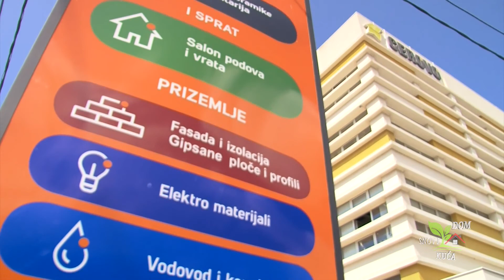Keramičke obloge za enterijer i eksterijer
Keramičke obloge u enterijeru ili eksterijeru u značajnoj mjeri doprinose u ukupnom izgledu nekog ambijenta. Zbog toga je važno na pravi način ih odabrati jer osim što ulažemo određena finansijska sredstva teško ih je promijeniti zbog obima posla, pa je važno da nam se duži niz godina dopadaju i da nas dobro služe.

Prva stvar u sređivanju enterijera jeste obratiti pažnju na podne i zidne obloge. Danas je tehnologija toliko napredovala da uz upotrebu adekvatnog podnog grijanja keramičke pločice možete postavljati u svim prostorijama vašeg doma, i na taj način nećete izgubiti osjećaj topline koji trpezarija i dnevni boravak zahtijevaju.

Kompanija Cerovo svakog drugog mjeseca priprema akcijski katalog sa različitim vrstama artikala za posjetioce. S obzirom da je pred nama lijepo vrijeme i period kada se posvjećujemo uređenju našeg doma iz našeg asortimana ponude bismo ovaj put izdvojili pločice za spoljnu i unutrašnju upotrebu različitih formata i dezena. Ukoliko imate nedoumica kako i gdje postaviti određenu pločicu konsultujte se sa našim kolegama, za sva dodatna pojašnjenja stojimo vam na raspolagnju.

Vaše Cerovo